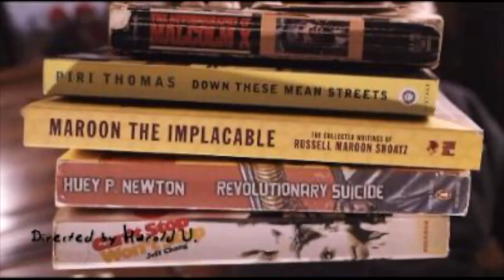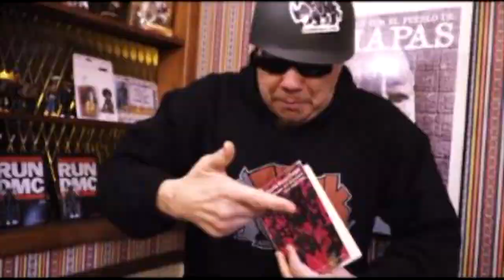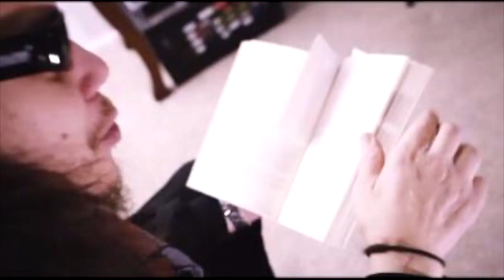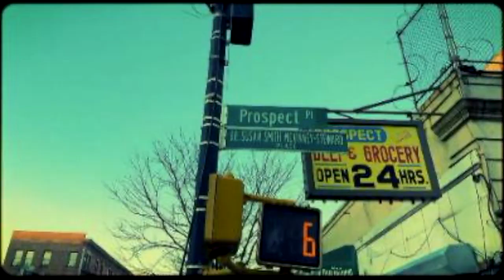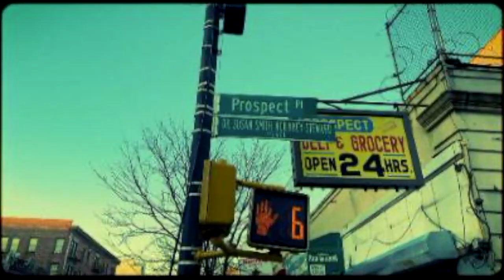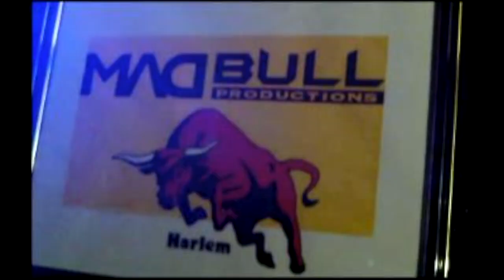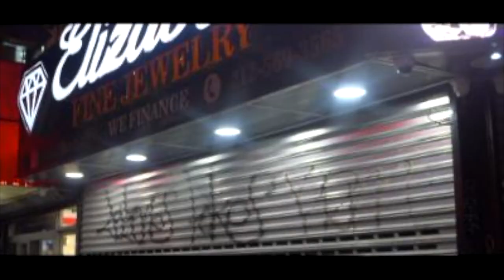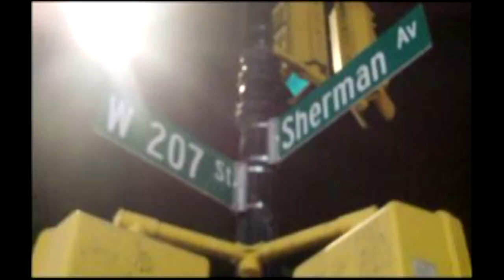BOOM BAP VIDEO ATTACK"ORIGINATOR OF THIS TYPE OF STYLE"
CUTSUPREME CUTTIN UP AND SCRATCHIN THE ILLEST UNDERGROUND BOOM BAP HIPHOP MUSIC VIDEOS HIPHOP BOOMBAP RAP SCRATCHIN AUTHENTIC NYC STRONG ISLAND